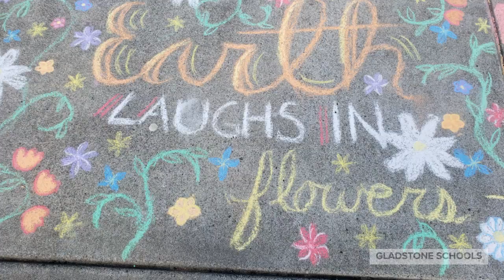Art is in bloom at Gladstone High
Art by Gladstone High students.